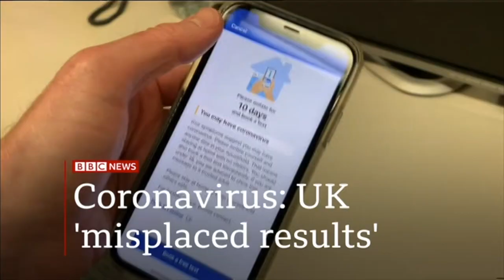Larry Madowo Anchors BBC World News breaking news on Donald Trump surprise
Larry Madowo anchors from BBC Washington studio as President Donald Trump makes surprise visit to his supporters outside Walter Reed Medical Center